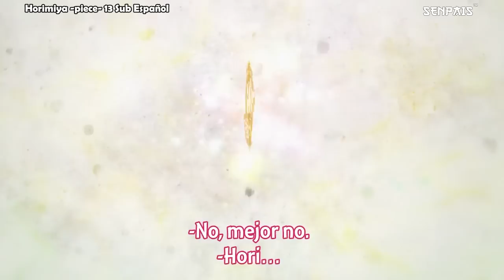Hori y Miyamura se Cortan el Cabello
En este emocionante episodio de Horimiya: Piece, Hori y Miyamura deciden hacer un cambio radical y cortarse el cabello. Acompáñalos en este divertido momento que refleja su crecimiento y la evolución de su relación. ¿Qué opinas de su nuevo look? ¡No te lo pierdas!

Cuéntanos en los comentarios qué te parece el cambio de Hori y Miyamura.